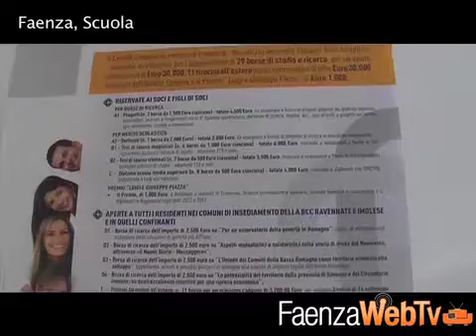La BCC presenta le sue borse di studio 03/03/2014